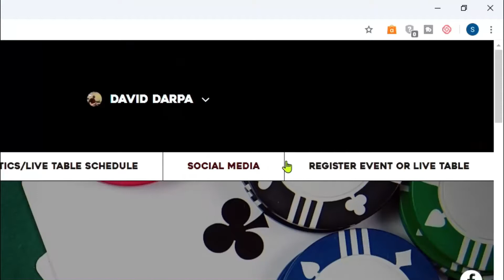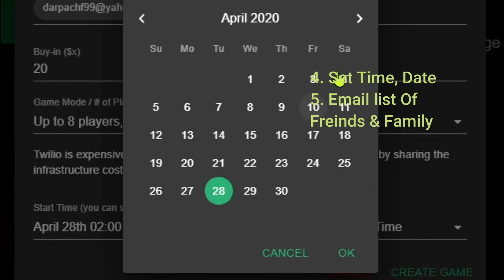Live Stream Action... How To Play Online Poker With Friends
If you are interested in the $5 "Free Back" voucher, go to FREE POKER STAKE
to sign up and receive a voucher!

Stake a poker player! We'll even give you a $5 voucher to get started!
2. Become A Free Member
3. Go To "Free Stake" Top Bar
4.  Redeem $5 Voucher
5. Go To "Stake A Player"
6. $5 of Their Action (FREE)
7. Have Fun!
9. Check out how your player is doing!
10. Have Fun!
It is shockingly easy and incredible side money if you are interested! FREE registration to the training video is

Listen live to Darpa’s corner Podcast show.! This is a chance to get a free five dollar voucher that you can apply to any one of Stake My Game Llc galley of players! And participate in the tournament live with social media And have a chance to cash in $1 million tournament! All from the comfort of your couch!